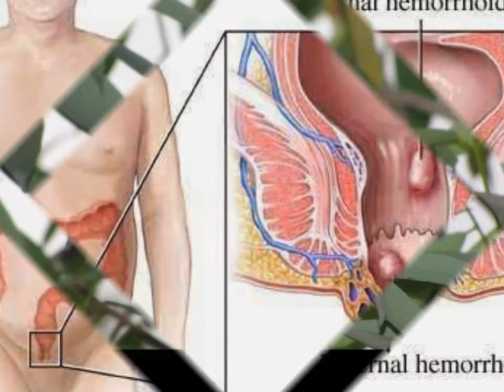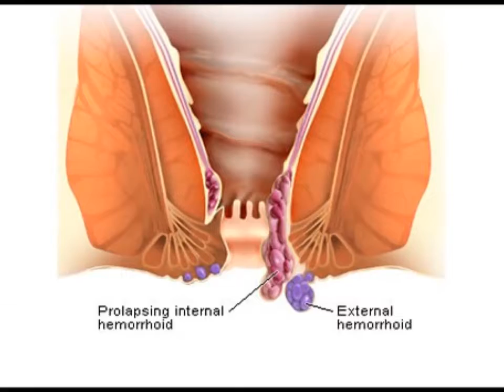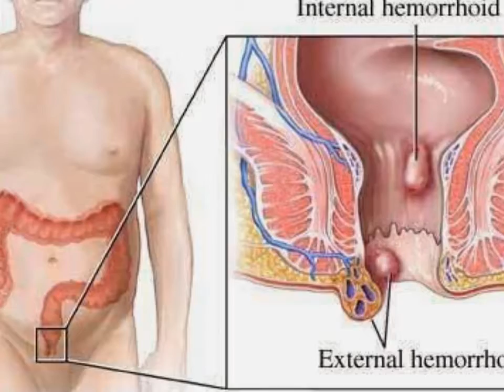बवासीर (Piles) का आसान घरेलू उपचार : home remedies for Piles (haemorrhoids)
बवासीर या पाइल्स का मुख्य कारण कब्ज रहना है। कब्ज के कारण अधिक जोर लगाने से बवासीर हो जाते है। आनुवंशिकता heredity भी पाईल्स होने का कारण हो सकती है। यानी घर में किसी को है तो आपको भी हो सकता है अतः आपको ज्यादा सावधान रहने की जरूरत है। इसके अलावा बहुत अधिक समय तक बैठे रहना या बहुत अधिक समय तक खड़े रहने के कारण बवासीर हो सकते है। बिना रेशे Fiber वाला भोजन करना। शौच के लिए अधिक देर तक बैठे रहना। मोटापा , पुरानी खांसी , कम पानी पीना भी कारण बन जाते है।